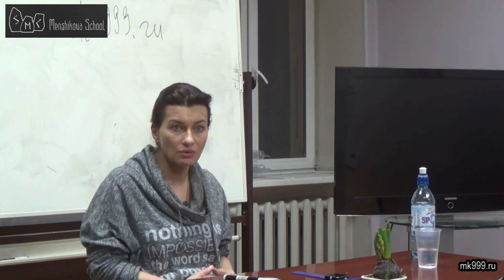The Transmission Of Magical Knowledge To Children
The transmission of magical knowledge to children. Children should be taught magic from the age of eleven, eleven and a half, twelve. At sixteen it is too late to start. The foundations must be laid between the ages of eleven and twelve, when puberty begins. It is during this process, when there is a hormonal surge, that an enormous amount of inner psychic power needs to be directed into a particular channel. By the age of sixteen this power is already being directed, and believe me, not towards magic. Up to this age children are unlikely to understand anything because they have very little experience of life and their energy is only enough for the growth of the physical body.